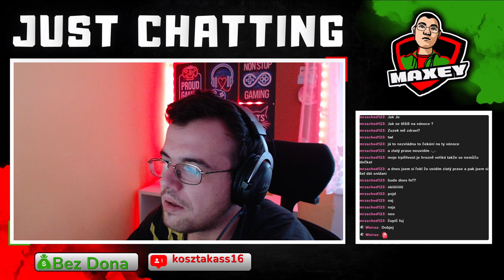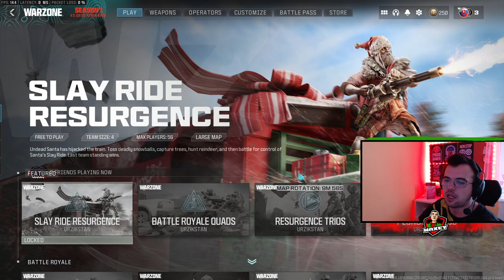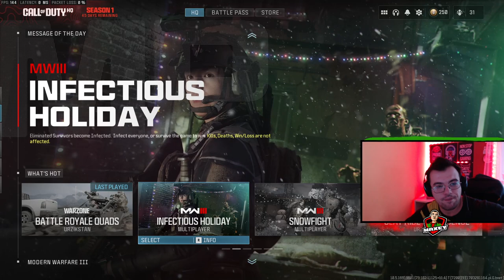Ahojky Tak jsem tady přeji vám krásné svátky pohody a klidu a zdravíčka a pěknou zábavu